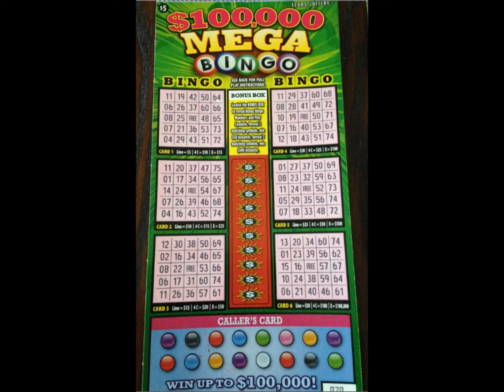Thank you Bonus Game Extravaganza! Texas Lottery Tickets!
Just a little video to say thanks to Bonus Game Extravaganza for the shout out! 2 X $5 Mega Bingo and 2 X $5 Cashword-O-rama. Scratching Texas Lottery Scratch Off Tickets. Will I find a big win?
Fan Mail:
Candy